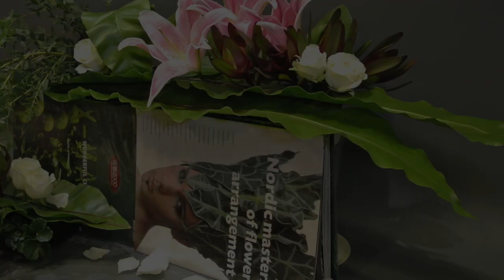（普通話）B96 鋪底式技巧 Basing Skill by Sharon Liu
- 2013年於澳門旅遊學院擔任花藝導師
- 2013年有超過25件作品獲刊登於國際權威花藝雜誌
- 01年獲節目主持人顧紀筠小姐專訪 ecmind.com
- 03年獲東方報業集團太陽報專題訪問
- 04年獲TVB週刊專題訪問結婚花球製作心得
- 04年獲國際蘭花博覽會委任指定場館設計師
- 09年創立首個Youtube香港插花示範頻道Gordon Lee
- 12年成立首間虛擬藝術館 Gordon Lee's Art Gallery
- 99至2012年間共到過80多間教會開辦教會插花班
- 24年教花經驗，學生人數超過6,000名

花藝2000地址:
香港九龍太子道西162號華邦商業中心12字樓1207室

- Acquired over 7,300 worldwide Subscribers from Gordon Lee Channel as at Mar.2014
- 26 years of teaching experience , with more than 8,000 students since 1988